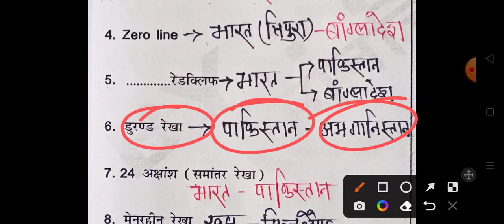अंतरराष्ट्रीय सीमा रेखा। intenational boundry line पढ़े map एवं trick से। gk gs for competitive exam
अंतरराष्ट्रीय सीमा रेखा। intenational boundry line पढ़े map एवं trick से। gk gs for competitive exam। for railways group d NTPC bihar police daroga BPSC ssc banking etc।
दो देशों के बीच सीमा रेखा।
international boundry between two countries।
gk gs for railways group d NTPC bihar police daroga BPSC ssc banking etc।
अंतरराष्ट्रीय सीमा रेखा trick से याद करें।
अंतरराष्ट्रीय सीमा रेखा पढ़े map से।